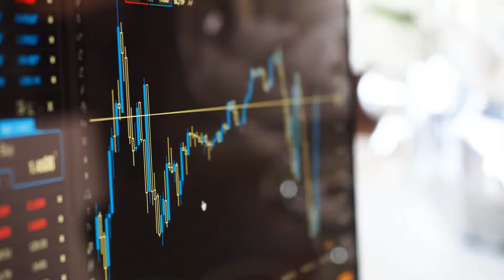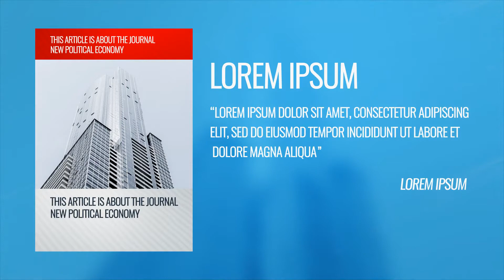After Effects Template: News Broadcast Pack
Full HD resolution 30 fps (1920×1080)
No plugins required
Easy Controller
Well organized project
Fast render
Universalizer Controller Included (Compatible with any language)
Premium free support 24/7